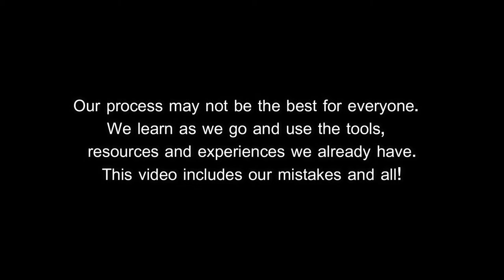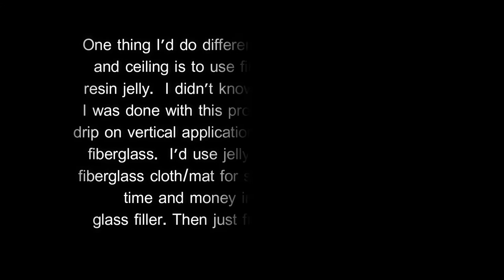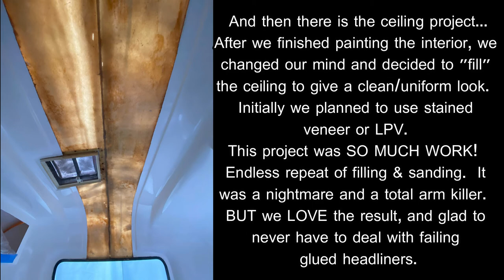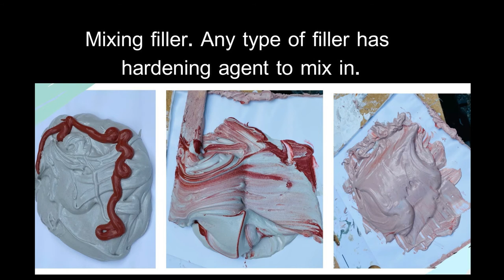1983 Burro Trailer Episode 11 - Fiberglass Body Work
1983 Burro Camper
Fiberglass travel trailer
Restoration
Bondo Glass
Bondo Filler
Silica
Fiberglass